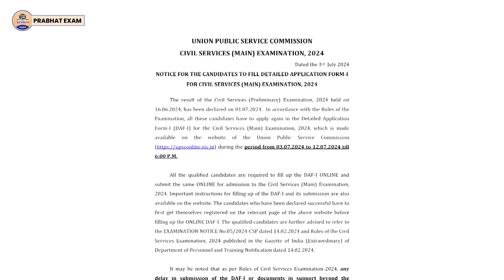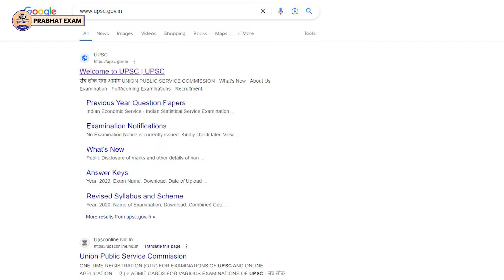Mistakes to avoid while filling DAF 1 for UPSC? || UPSC Mains Form Filling 2024 || Prabhat Exam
Prabhat Exam. Lets go with the video and find out . Mistakes to avoid while filling DAF 1 for UPSC? || UPSC Mains Form Filling 2024 || Prabhat Exam

▶ TIMESTAMPS:
0:00 Intro
00:25 Starting
01:10 Mistakes to avoid while filling DAF 1 for UPSC? ||
02:24 UPSC Mains Form Filling 2024 || Prabhat Exam
02:26 Ending